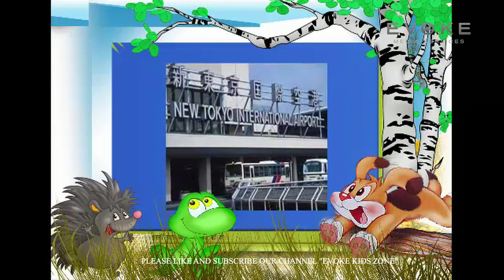Desh Ke Prati Prem || hindi poem